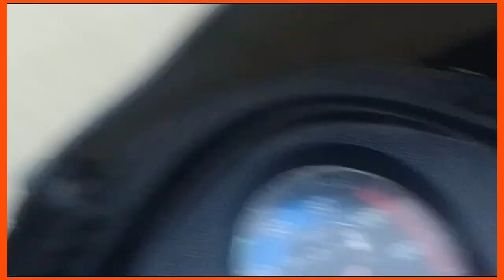गॉड _इज _नेचर || god is natur,natur is god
Your Queris --

nature
 god is natur 💯🙏
 nature of god
 natur is god
 natur
 natural
 4k nature
 save nature
 nature made by god
 nature music
 the glory of god in nature
 nature sounds
 nature so cute
 natural video
 mast nature video
 die ehre gottes aus der natur
 natur creativity 🤮🙏
 la gloria di dio nella natura
 most natural videos
 save nature save nature
 beautiful nature video
 do you believe in nature
 god gifted beautiful natural view